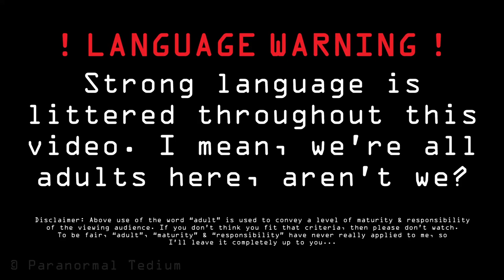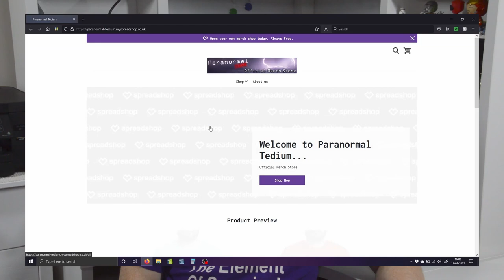What Is A Sceptic [Skeptic] & Other News | Vlogs | Paranormal Tedium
Rich gives his thoughts on the true meaning of being a sceptic [skeptic], as today's definition appears to have gained a completely different meaning...

These videos are in no way an attempt to shake or demean anyone's belief system.  We all believe what we want to believe.  You need to make up you're own mind & do your own research.  Paranormal Tedium are here just to provide facts...

Chapter Time Codes:
0:00 Language Warning
0:06 Patreon & Merch
1:58 Definition Of A Sceptic
5:04 Sharting Pots